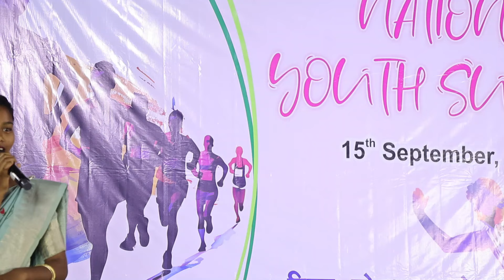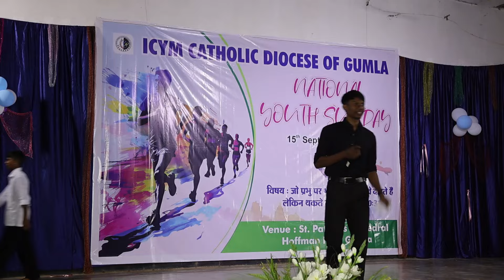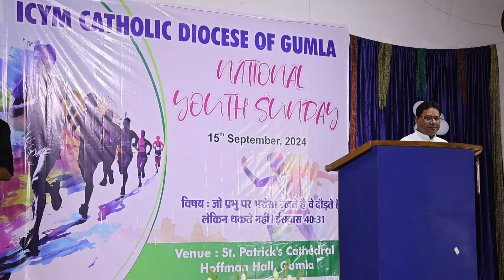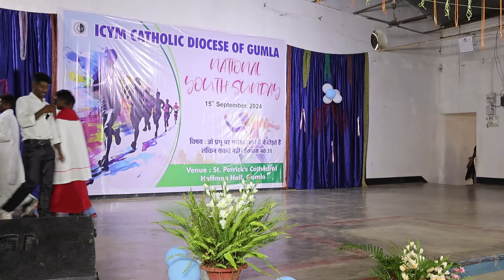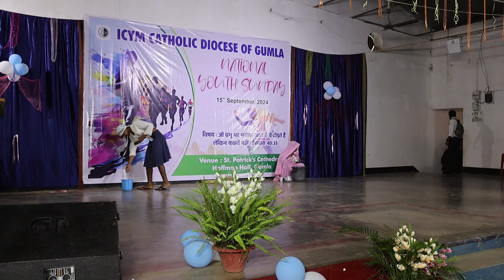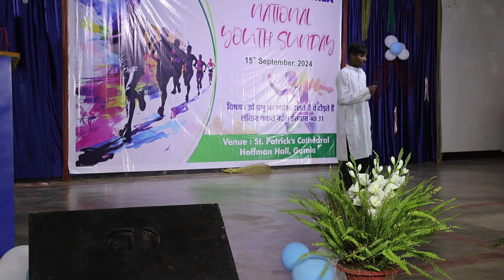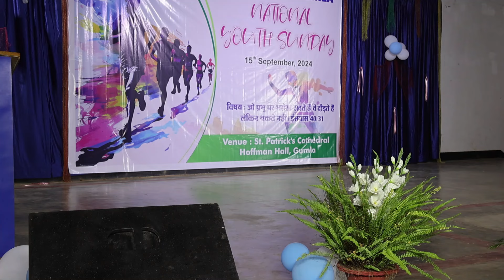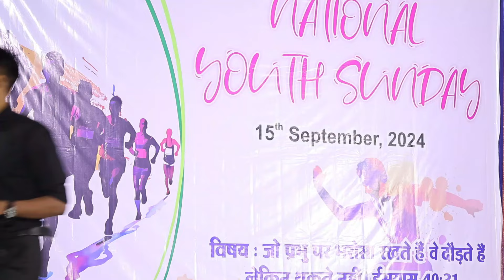Cultural Program//National Youth Sunday//सांस्कृतिक कार्यक्रम//15 Sept. 2024